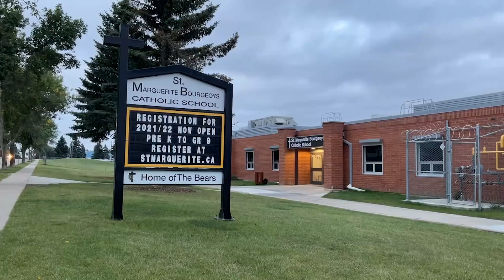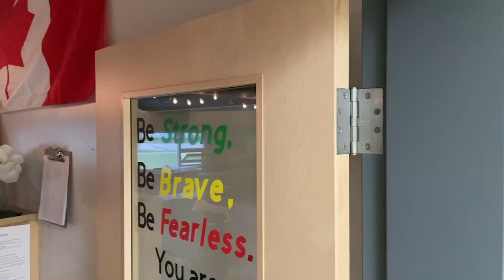First Day of School Video 2021 - You Are Never Alone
May your year ahead be filled with friendship, fun, and faith. Be strong, be brave, be fearless. You are never alone.

Thank you to St. Marguerite Bourgeoys Catholic School for hosting us as they opened their doors to students.